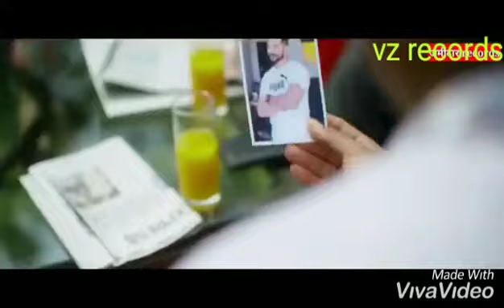A to Z tere sare yaar jatt aa(full video) l tere yaar sare jatt aa new Punjabi son,,,,